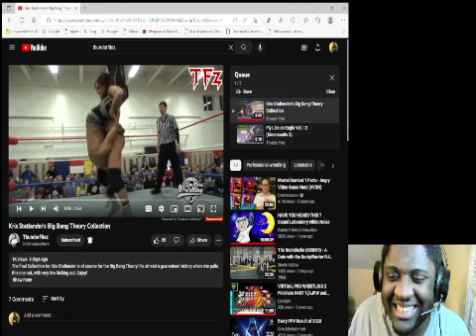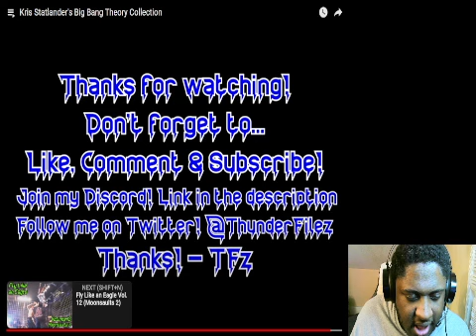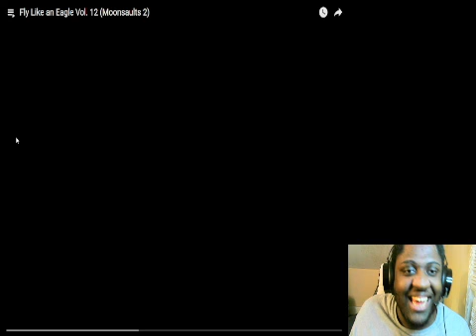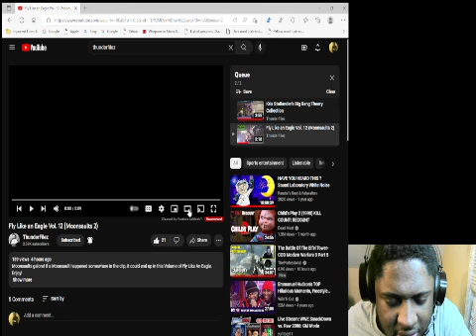Kris Statlander's Big Bang Theory Collection & Fly Like an Eagle Vol 12 (Moonsaults 2) Reaction